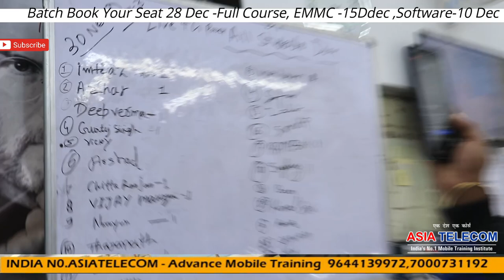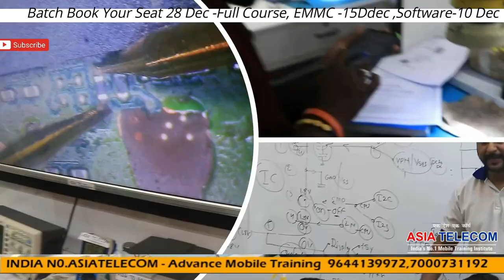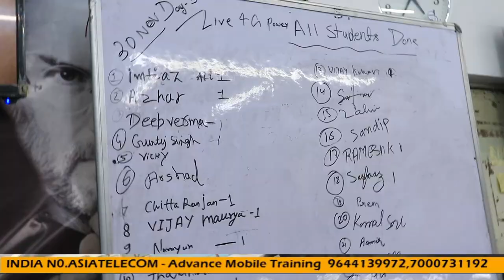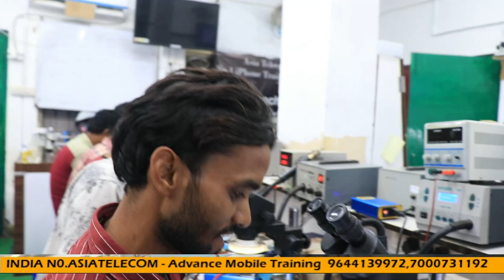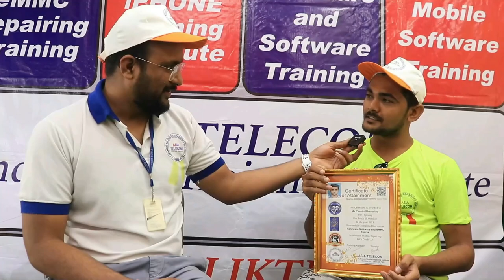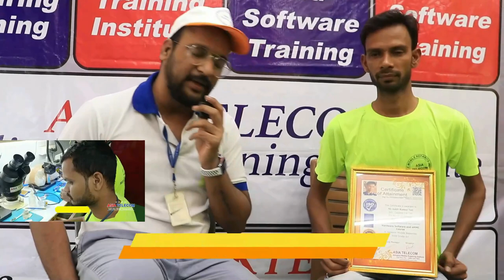एक ऐसी ट्रिक जिससे किसी भी IC को एक बार में लगा लोगे - देखो यह वीडियो कोन सी वह ट्रिक है ??